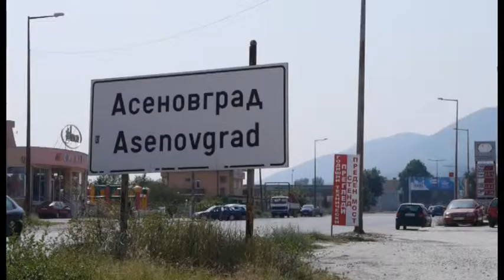Delightful Asenovgrad, Eastern gateway to the Rodopi Mountains, Bulgaria.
This is Asenovgrad, gateway to the Rodopi mountains and 25km south of Bulgaria's second city, Plovdiv.